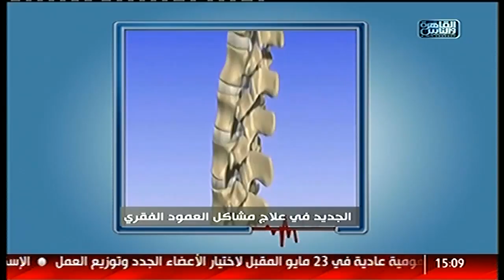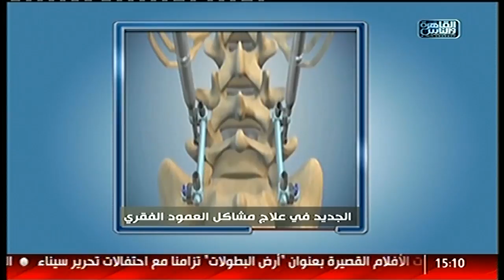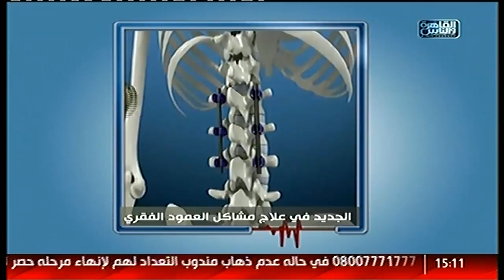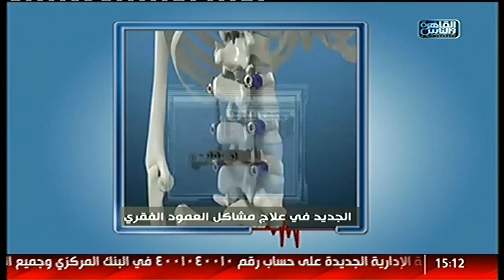القاهرة والناس | علاج أبرز مشاكل العمود الفقرى مع دكتور محمد صديق هويدى فى الدكتور